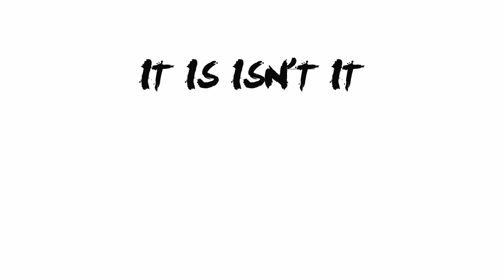IT IS ISN'T IT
Hair - Sheryn O'Conner
Featuring Bonnie Elvin and Michael Phelan